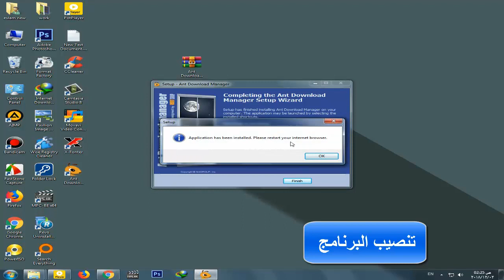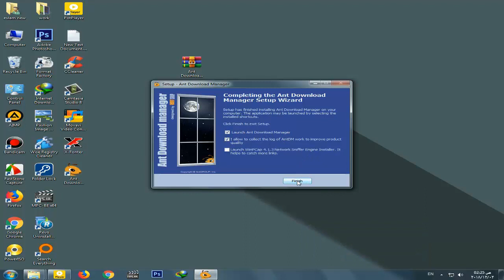البديل الذكى ل Ant Download Manager 1.10.2 IDM بالتفعيل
التحميل
رابط مباشر